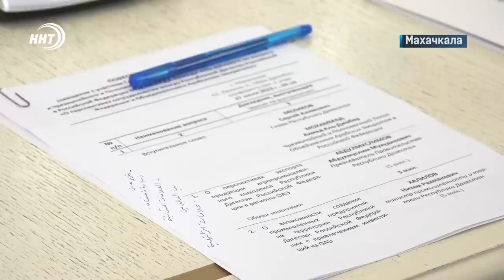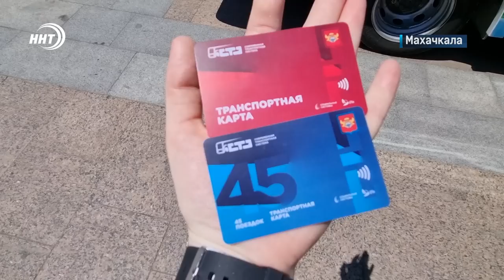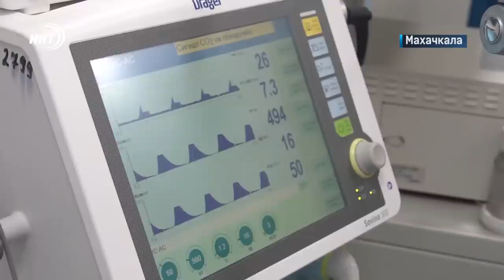Новости Дагестана за 27.07.2022 год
1. Эмираты-Дагестан. Мосты дружбы и сотрудничества. В республике с рабочим визитом побывал посол арабской страны. Подробности через минуту.

2. Незаконный майнинг в горах. Силовики провели оперативный рейд Унцукульском и Левашинском районах.

3. Новые технологии в дагестанской медицине. Об уникальной операции хирургов республиканской клинической больницы смотрите в выпуске.

4.  Усман Нурмагомедов покоряет Bellator. Дагестанский боец возглавил рейтинг легковесов второй по значимости лиги.